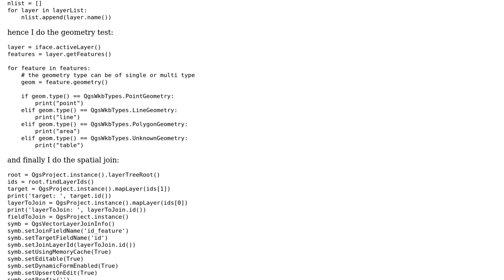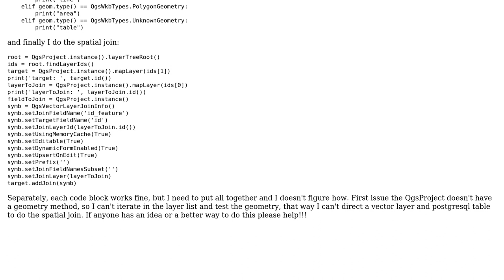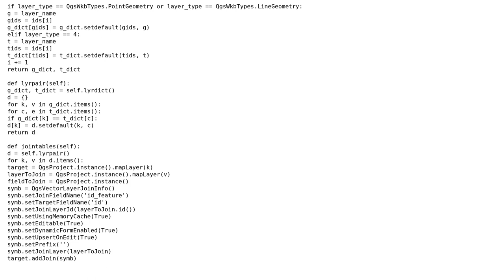GIS: How to test the geometry type from a list of layers and then join it with PyQGIS 3?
With thanks & praise to God, and with thanks to the many people who have made this project possible! You are responsible for your own actions.